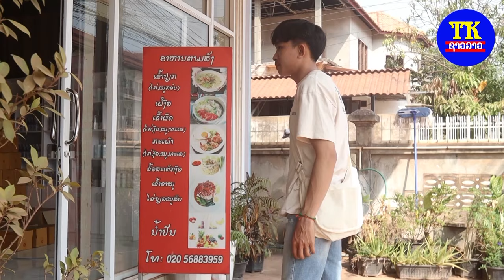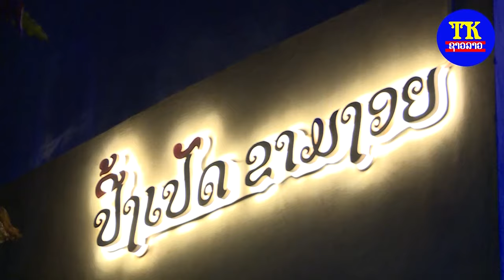ຄົນທີ່ເຂົ້າໃຈ ສົງທະວີ / คนที่เข้าใจ สงทะวี / khon tee khao chai /song tha vy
ພ. ຄົນທີ່ເຂົ້າໃຈ
ຮ້ອງໂດຍ: ສົງທະວີ ແກ້ວມະນີ
ເນື່ອຮ້ອງທຳນອງ: ສາທອນ ກ້ອນຄຳ

ເນື້ອເພງ:  ຄົນທີ່ເຂົ້າໃຈ